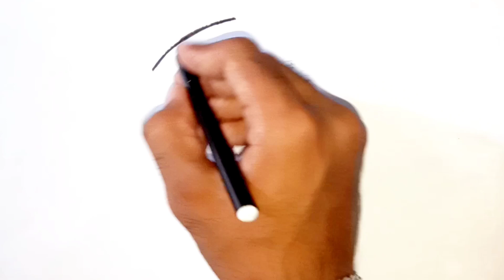How to draw winking face with tongue emoji step by step easy drawing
How to draw winking face with tongue emoji easy drawing emoji